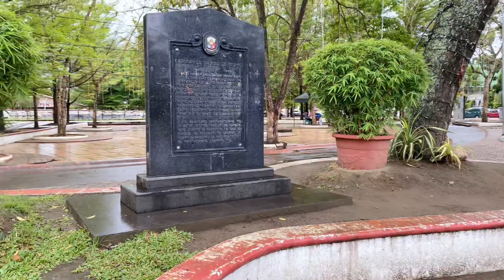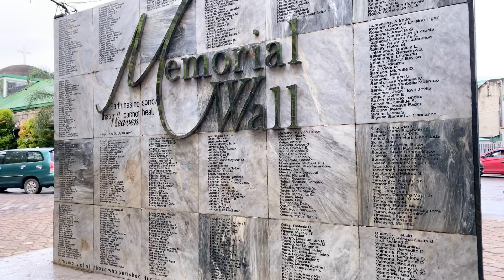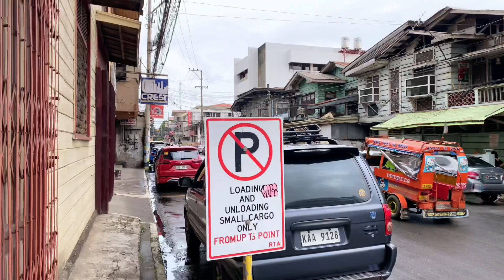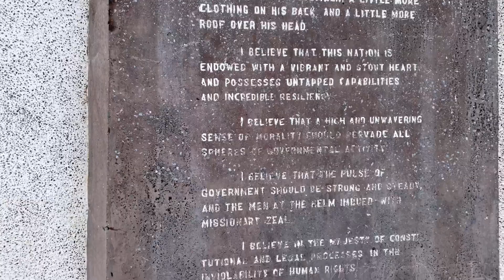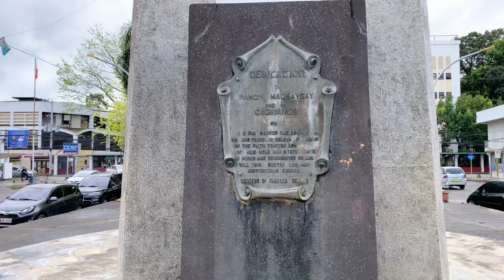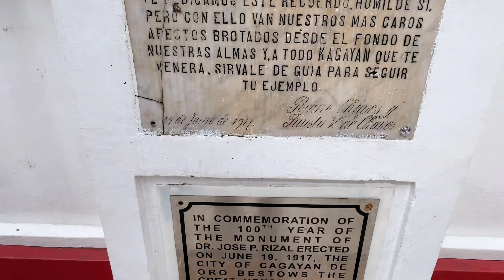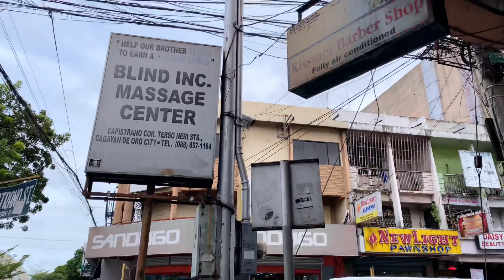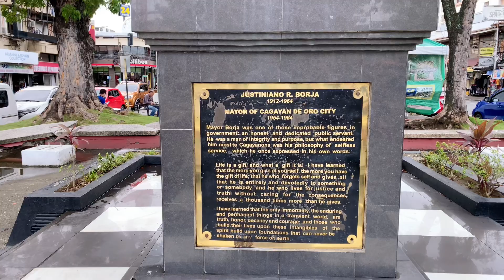Cagayan de Oro City: The Capital of Northern Mindanao Walking Tour | Misamis Oriental, Philippines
Cagayan de Oro City Walking Tour, Misamis Oriental Philippines, City Hall to Plaza Divisoria.
Cagayan de Oro, officially the City of Cagayan de Oro, is a 1st class highly urbanized city in the region of Northern Mindanao, Philippines.

Cagayan de Oro City is the capital of the province of Misamis Oriental (Northern MIndanao) where it is geographically situated but governed administratively independent from the provincial government.

Cagayan de Oro CIty also serves as the regional center and business hub of Northern Mindanao, and part of the growing Metropolitan Cagayan de Oro area, which includes the city of El Salvador, the towns of Opol, Alubijid, Laguindingan, Gitagum, Lugait, Naawan, Initao, Libertad and Manticao at the western side, and the towns of Tagoloan, Villanueva, Jasaan, Claveria and Balingasag at the eastern side.

Cagayan de Oro City is located along the north central coast of Mindanao island facing Macajalar Bay and is bordered by the municipalities of Opol to the west, Tagoloan to the east, and the provinces of Bukidnon and Lanao del Norte to the south of the city. According to the 2020 census, the city has a population of 728,402, making it the 10th most populous city in the Philippines.

00:00 City Hall
00:10 Gaston Park
05:37 San Agustin St
08:37 Don Apolinar Velez St
10:03 Hayes St.
12:05 Chavez St.
13:55 RN Abejuela St.
14:55 DIVISORIA
17:03 Pabayo St.
18:54 Corales Avenue
19:19 Magsaysay Park
20:26 HEROES OF CDO
22:54 Tirso Neri St.
29:01 rizal shrine
29:47 FIRST MASONS OF CDO- MAGUINDANAO LODGE
30:32 ICONIC FRUIT STAND IN CDO
30:50 RIZAL ST
31:57 Capistrano St.
32:45 Majestic Boat of CDO
33:08 CAGAYAN PARKVIEW HOTEL
33:27 AmphiTheater
37:48 Jr Borja Park

I am using this smartphone stabilizer while filming